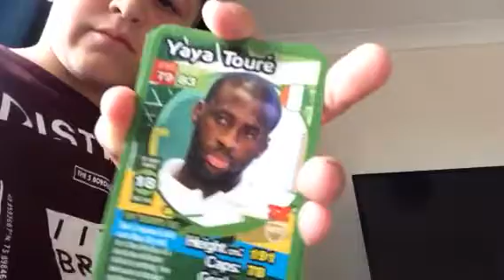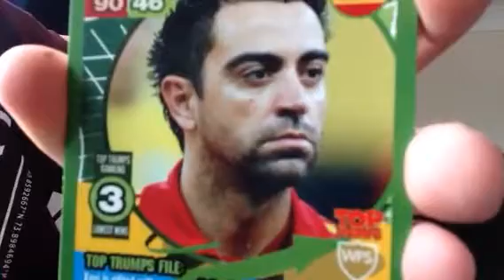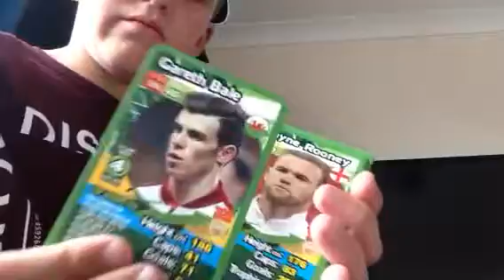My vlog life #2